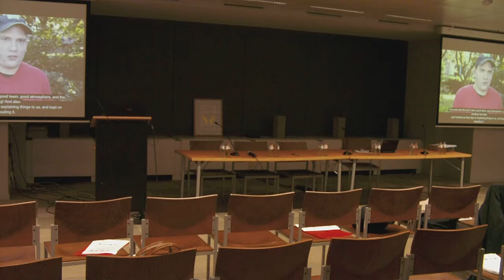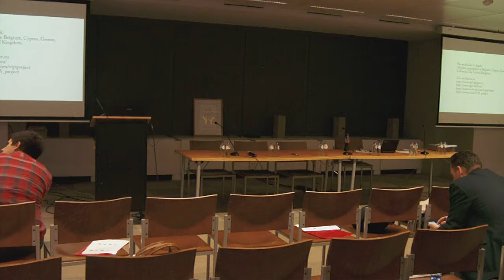ViPi ATLEC final symposium 04 12 2013 part 5 of 8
This video captures the ViPi ATLEC final symposium event, which took place on 04 December 2013 in Brussels, Belgium.

Venue: VLEVA (Vlaams-Europees verbindingsagentschap vzw), Kortenberglaan 71, 1000 Brussels, Belgium (Google maps) - Closest metro station: Schuman
Duration: 9:00 hours -- 18:00 hours
Event language: English
Target audience: People with disabilities, teachers, trainers, tutors, carers, policy makers, academics, ICT and AT experts and their organisations.

Two European lifelong learning projects (the VIPI and ATLEC project) will come to an end and the final Symposium will present their outcomes within a wider framework of learning, employment and independent living for people with disabilities.

The two projects are complementary as VIPI focuses on the development of skills in ICT for (young) adults with disabilities and ATLEC on skills and competences in ICT based Assistive Technologies.

The Symposium has a twofold aim: raising awareness among gatekeepers and policy makers on the need for ICT and ICT_AT training and on the other hand providing concrete curricula, methods and tools produced in the project. Highlighting needs and showing material to tackle those needs, is considered a valuable contribution to further equal opportunities and the participation of people with disabilities in learning and employment.

The symposium therefore presents academic and experience-based contributions, while interactivity, dialogue and information exchange is sought in parallel sessions and in the exhibition.

Please consult for more information on the projects.

The ViPi (Virtual Portal for Interaction and ICT Training for People with Disabilities - 511792-LLP-1-2010-1-GR-KA3-KA3NW) and ATLEC (Assistive Technology Learning Through A Unified Curriculum -- 518229-LLP-1-2011-1-UK-LEONARDO-LMP) projects have been partially funded under the Lifelong Learning program. This video reflects the views only of the author(s), and the Commission cannot be held responsible for any use which may be made of the information contained therein.